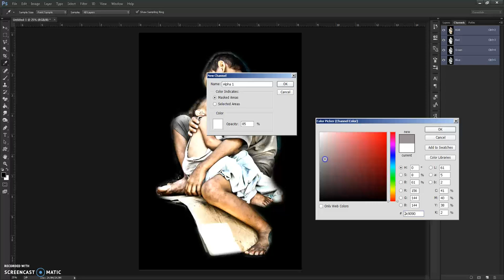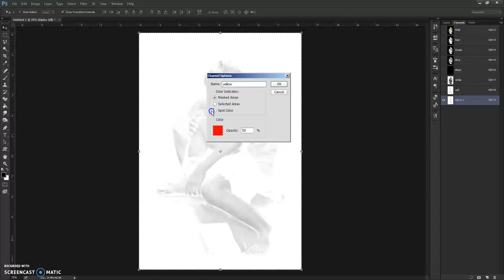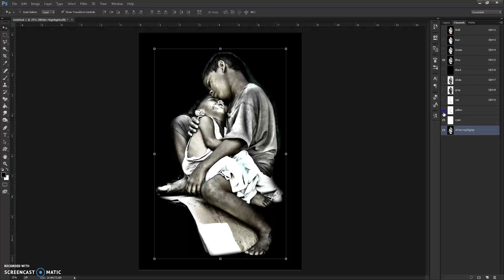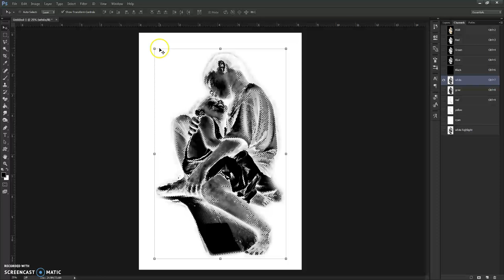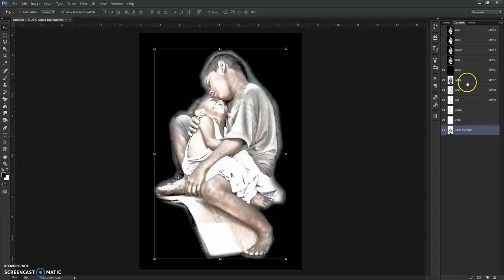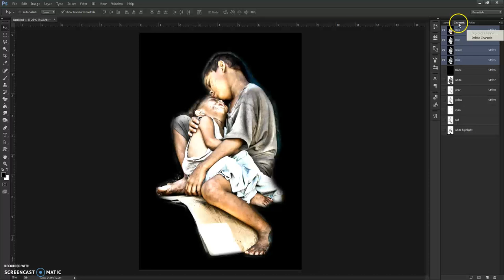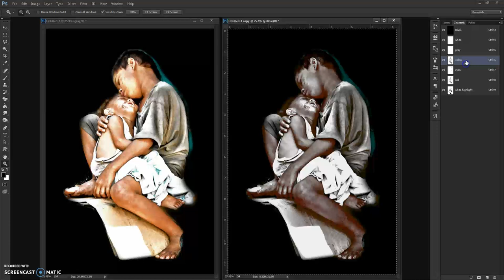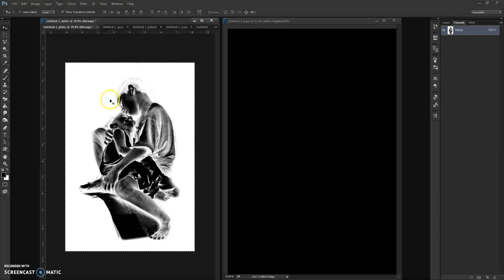Spot Color Separation part 1 by artees